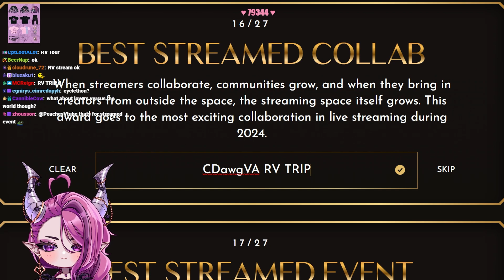Ironmouse votes for Best Streamed Collab